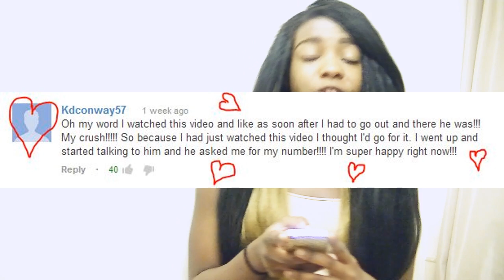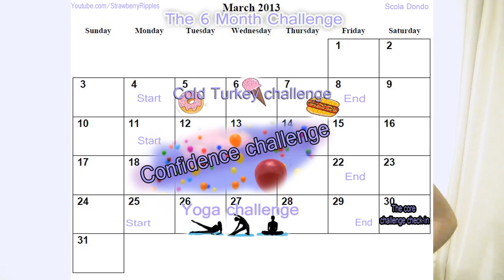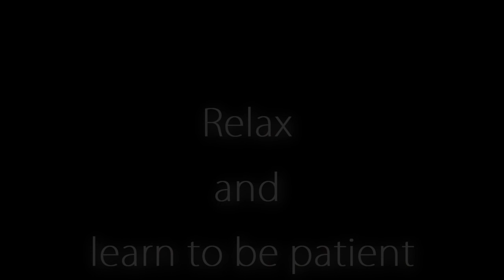The Yoga challenge (feat my sister!)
♡Yoga is great for weight loss in the way that it stretches and relaxes your muscles. It also teaches you patience which is so so so important when it comes to weight loss♡

The Yoga challenge info:
All you have to do is do some Yoga every morning for a week. You can either do the Sun Salutation routine shown in the video or another one. At the end of the week i'll just be asking how you guys found it and if you think you've gained something positive from Yoga :)

LINKS & STUFF :)